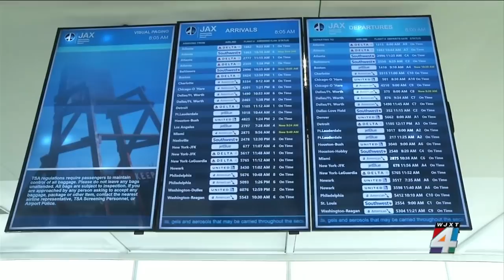Arriving passengers held 3 hours on jet at Jacksonville airport during search for device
A Delta flight from Atlanta to Jacksonville early Saturday was held on the tarmac for security reasons as authorities spent three hours searching the passengers and their bags after a report of a possible device on board.